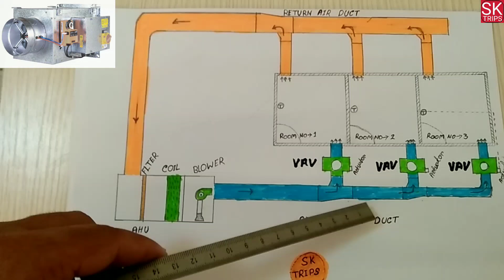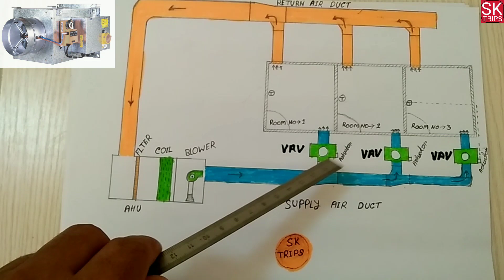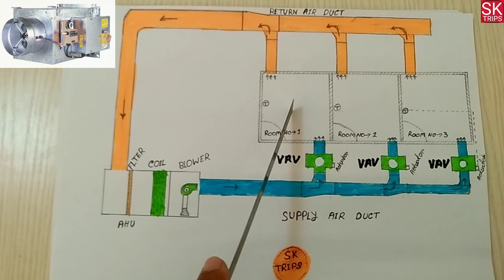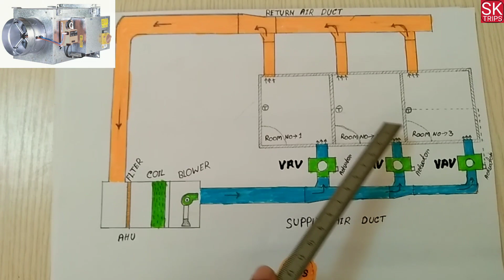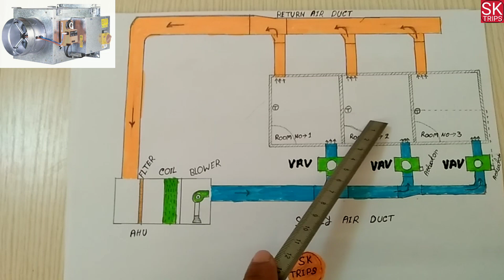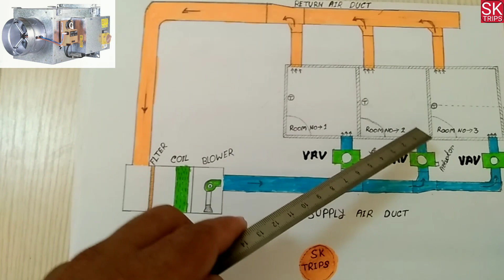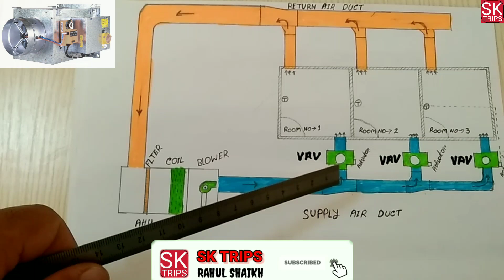What is vav in hvac system bangla? Vav কি? Variable air volume (vav)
আমি রাহুল সেখ | SK TRIPS চ্যানেল এ আপনাদের অভিনন্দন,আমি HVAC DUCTING সম্পর্কিত ছোট থেকে ছোটো বিষয়ের ওপর ভিডিও 📷 আপলোড করি ইউটিউব এ | এবং আরো কনস্ট্রাকশন আর কাজের উপর ভিডিও ইউটিউবে আপলোড করি (বাংলা তে )

what is Vav in HVAC system?
what is variable air volume in hvac system Bangla?
VAV কি কোথায় ব্যাবহার করা হয়?
VAV কেনো ব্যাবহার করা হয় HVAC system এ?
VAV full from
VAV box in hvac system
variable air volume in hvac system
how to work Vav box in hvac system
(VAV)variable air volume basic information in hvac system
what is Vav system how work why use Vav
how is it working vav system
vav system সম্পর্কে গুরুত্তপূর্ণ কিছু তত্ত্ব
how to working vav box system

video link
(1)What is vcd